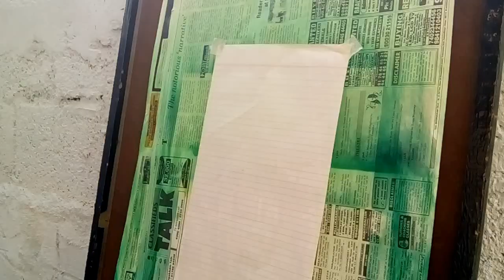How to Make Simple Air Paint Spray Gun | in tamil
This video is about making simple air paint spray gun at home , we are just using simple house hold items to build the spray gun and using our homemade compressor from previous video in tamil.